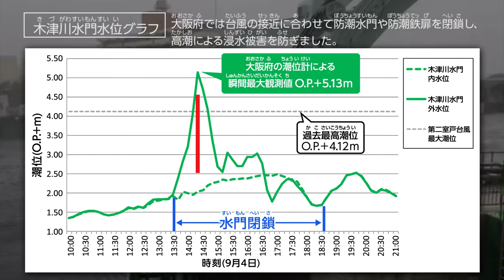【2018年台風21号】防潮水門閉鎖状況 2018 21th typhoon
2018（平成30）年9月4日
大阪で過去最高潮位を記録した台風第21号が近畿地方を通過する際、高潮対策事業で整備した防潮水門や防潮鉄扉が高潮を防いだ様子です。これらの施設が正常に機能せず高潮が大阪を襲った場合、国の試算によればこの台風21号による被害額は約17兆円に達したと言われています。

動画内の防潮施設の管理（国土交通省所管のものを除く）
：大阪府西大阪治水事務所
○高潮についてより詳しく知りたい方は
：津波・高潮ステーション
（日本語・英語・中国語・韓国語対応ページ）